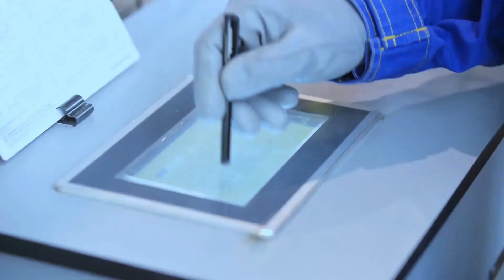Electromontaj - Prezentare fabrică